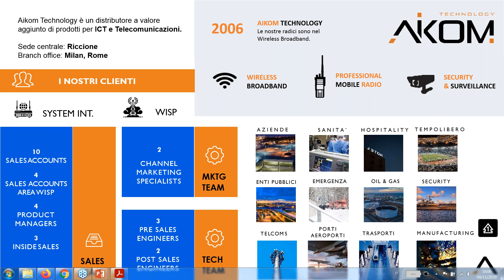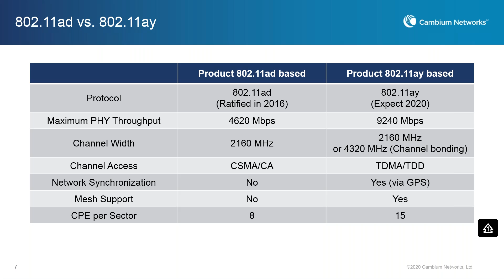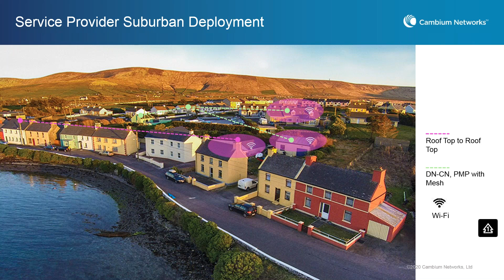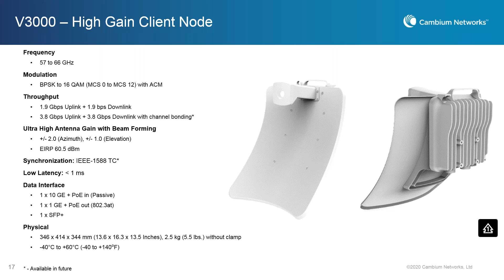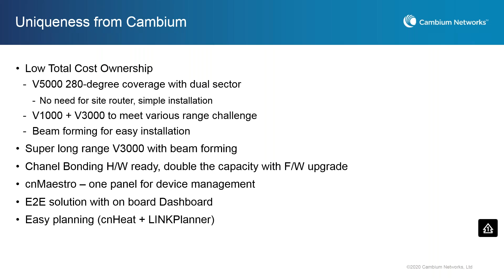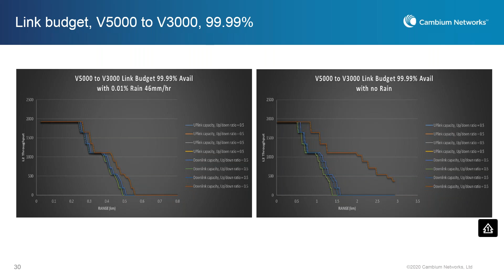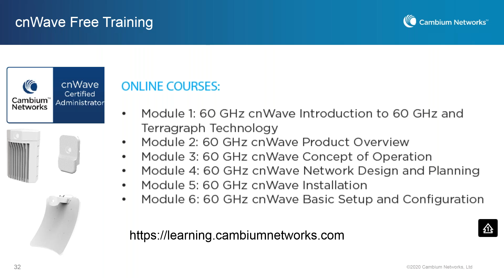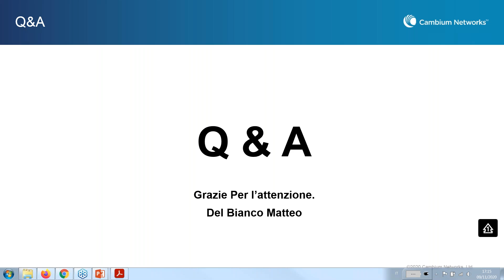Soluzioni 60 Ghz: prospettive di business e tecnologie di nuova generazione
Webinar sulle soluzioni 60GHz cnWave di Cambium Networks.
Relatore: Matteo del Bianco, PM area Wireless Aikom Technology.

Le nuove soluzioni studiate da Cambium Networks vanno proprio in questa direzione e integrano il Wi-Fi 6 per le reti locali e le onde millimetriche a 60 GHz per le reti geografiche estese, gestite come un’unica rete tramite una console software basata su cloud. Questa combinazione offre un wireless multi-gigabit che è già un riferimento del settore, ad un Total Cost of Ownership (TCO) senza confronti per ogni Mbps (megabit al secondo) trasmesso (dal 25% al 40% di risparmio medio sui 5 anni rispetto a brand concorrenti).

Per maggiori informazioni su questa tecnologia e per la fornitura degli apparati 60GHz Cambium in Italia, contatta il reparto Wireless di Aikom Technology.